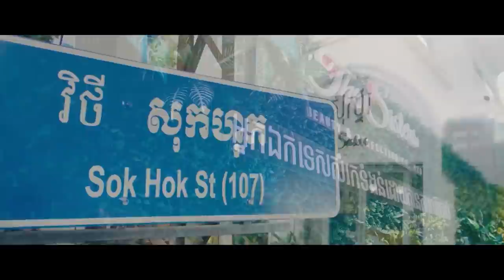ចឹងហ្អ៎ វគ្គ២៨: យប់មួយនៅសៀងហៃ| Jeng-Or Episode 28: One Night in Shanghai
ម៉ាៗព្រមលើកអាមួយអោយ កឺកឺ ទេហ្ន៎?
អាមួយនោះ ក៏ សុី 💩
អាមួយនេះ ក៏ សុី💩
កុំភ្លេចតាមដានកម្មវិធី «ចឹងហ្អ៎!?!» រៀងរាល់ថ្ងៃសៅរ៏ នៅវេលាម៉ោង៨យប់ នៅលើទំព័រ Facebook និង Youtube របស់ Jeng Or Variety Show ❤️